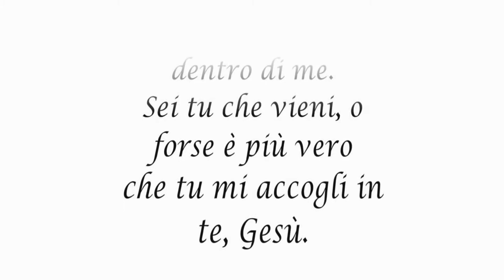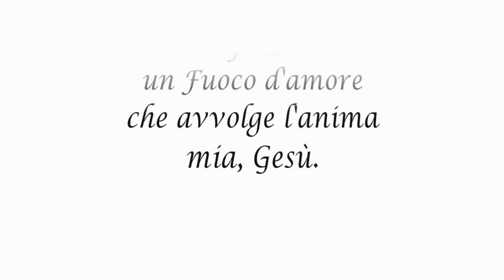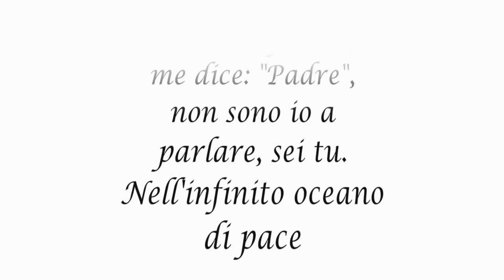Nel tu silenzio Loreto version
Libera interpretazione del testo